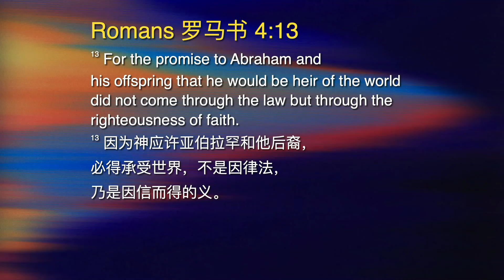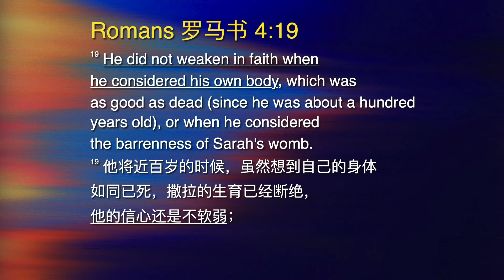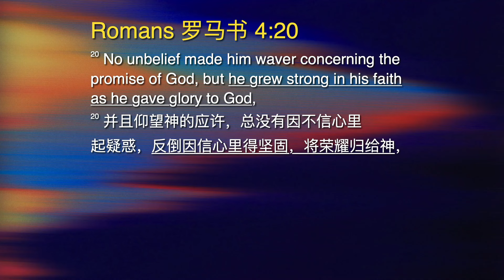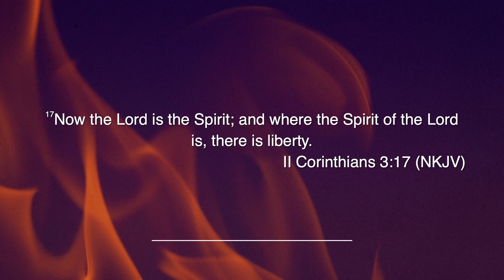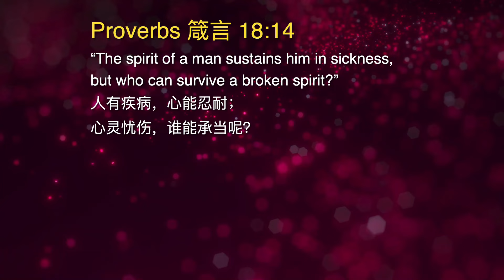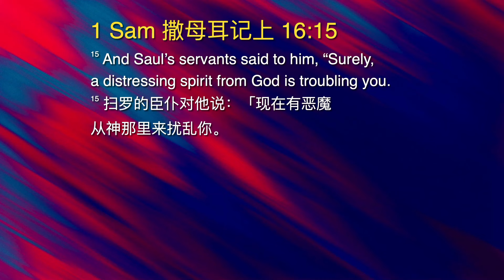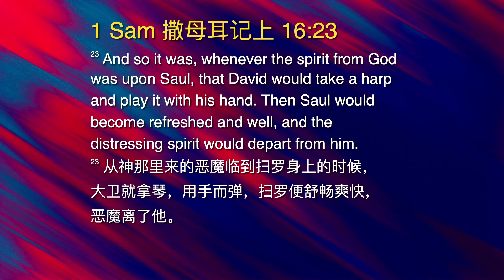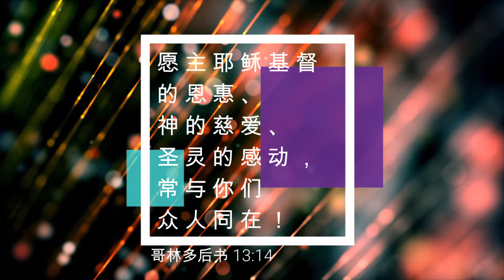19/05/2024: 线上福建聚会 Hokkien Rev Paul Koo - 将荣耀归给神 Give Glory to God (罗马书 4:20) | Penang First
祝大家五旬节蒙圣灵充满！
Rev Paul Koo (Willowdale Life church, Toronto, Canada)证道。
翻译: Pastor Keng Kok Chong

使徒行传 1:8说：
"但圣灵降临在你们身上，你们就必得着能力，并要在耶路撒冷、犹太全地，和撒马利亚，直到地极，作我的见证。"
阿们！

福建聚会敬拜歌单:
1.